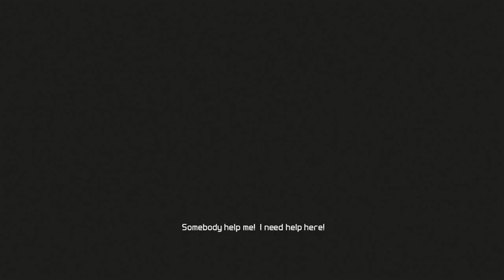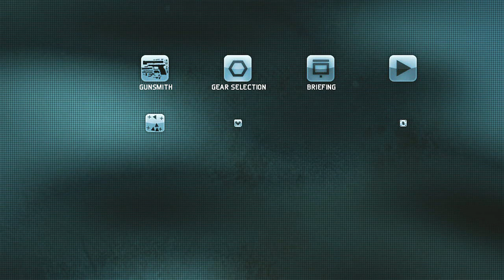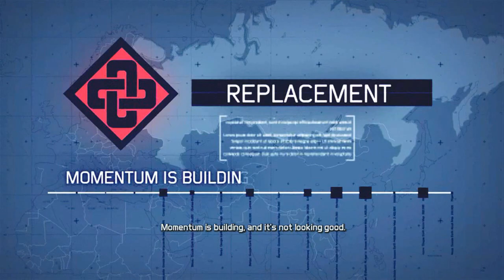Ghost Recon Future Soldier Walkthrough - Part 18 [Mission 7] Ember Hunt Let's Play PS3 XBOX PC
Ghost Recon Future Soldier Walkthrough - Part 1 [Mission 1] Nimble Guardian Let's Play PS3 XBOX PC ( Gameplay / Commentary )

Ghost Recon Future Soldier Walkthrough! Walkthrough and Let's Play Playthrough of Tom Clancy's Ghost Recon Future Soldier with Live Gameplay and Commentary on PS3 XBOX 360 and PC in high definition.